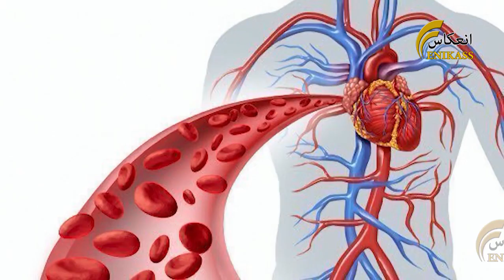The cause of female NO pregnancy/ د ښځینه و د بی اولادۍ لامل څه دی؟